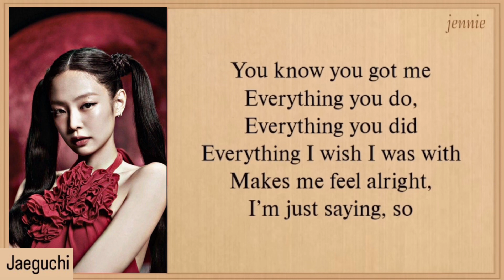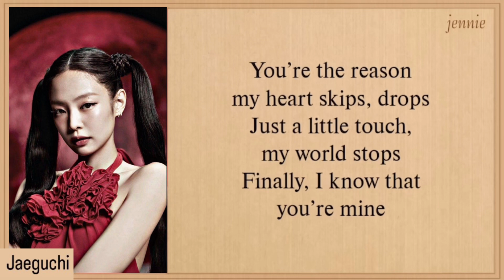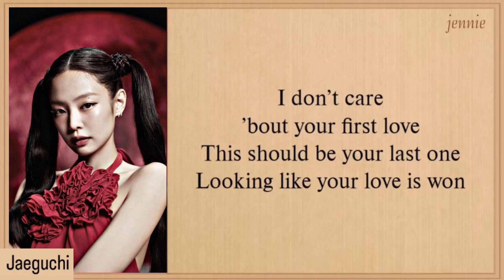JENNIE (제니) 'YOU & ME' Lyrics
• Artist: Jennie
• Song 🎶: You & Me
• Album: You & Me
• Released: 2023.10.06